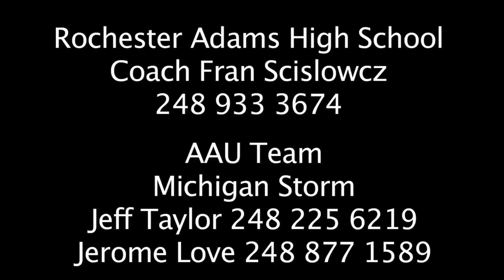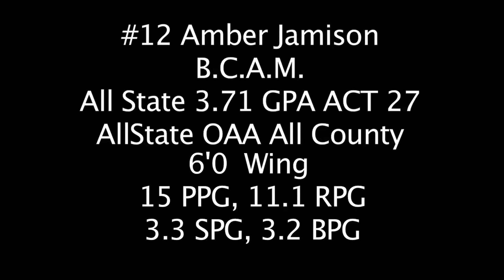#12 Amber Jamison Extra Rochester Adams 2013-2014 (Class 2015)